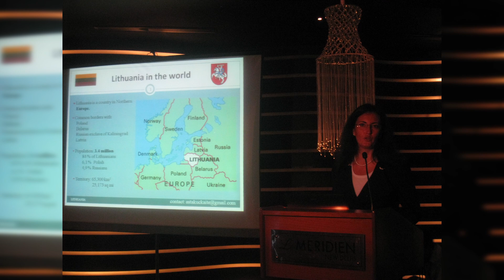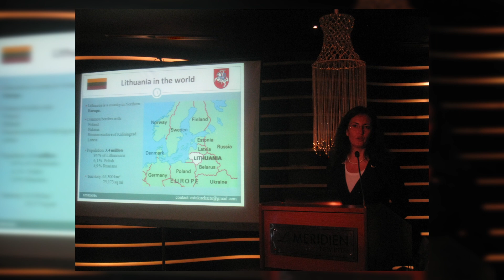Mergaitės taip nedaro. Darbo ieškanti Asta turi patarimą darbdaviams, kurie neranda darbuotojų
Šiandien laidoje – aplinkos inžinierės išsilavinimą turinti Asta Kuckaitė. Nors šioje srityje ji praleido ne vienerius metus, sukaupė platų žinių bagažą, užėmė ir vadovaujamas pareigas, supratusi, kad turimas darbas nebeteikia pasitenkinimo ir prasmės, pandemijos laikotarpį išnaudojo savęs paieškai. Šiuo metu ji – kelyje į TECH, kuris, atvirai dalijasi, ne toks lengvas, kaip kartais tenka išgirsti.

Gyvename mokslo ir technologijų amžiuje, kai neįmanoma tampa įmanoma. Tačiau kartu – neįtikėtinoje kritikos ir stereotipų apsuptyje.

„Ką kiti pasakys“, „Ne bobų reikalas“ ar „Mergaitės taip nedaro“ – tai tik kelios frazės, su kuriomis vis susiduriame. Nenuostabu, kad pradėję ką naujo stabtelime, sustingstame ir imame dvejoti.

Metas nuo šių baimių išsivaduoti. Pakvietėme moteris, dirbančias TECH srityje, pasidalinti savo istorijomis, kaip jos atrado gyvenimo aistrą ir kasdien džiuginantį karjeros kelią.